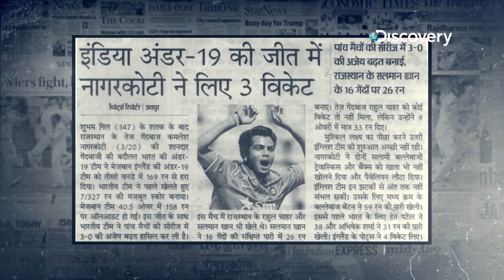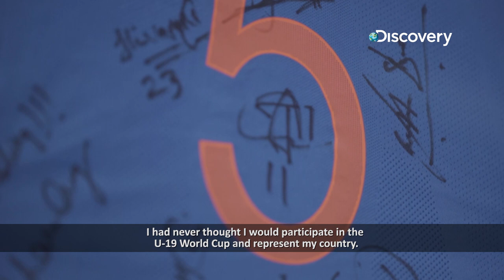Another crack at superstardom | All Access: The Contenders | Tuesdays at 9 PM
Hampered by injury since his rise to stardom for the Indian U-19 contingent, will Kamlesh Nagarkoti grab his chance this year? Delve into a show that showcases all that it takes to survive in the cricket industry - the hopes, dreams and big names for a unique 360-degree perspective. A four part series told from the point of view of aspiring cricketers, watch All Access: The Contenders on Tuesdays at 9 PM, only on Discovery Channel.